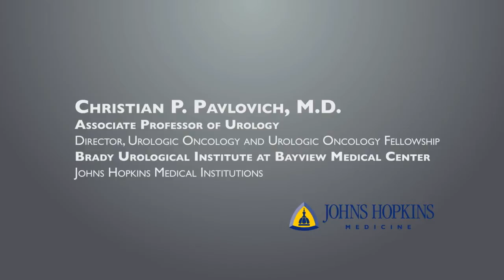Christian Pavlovich, M.D , Johns Hopkins Medicine, Department of Urology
Dr. Pavlovich came to Johns Hopkins after completing a Urologic Oncology fellowship at the National Cancer Institute. His practice is dedicated primarily to the treatment of prostate, kidney and bladder cancer, as well as to the treatment of benign prostatic diseases. He is experienced in open, laparoscopic, and robotic minimally invasive surgery for the management of urologic tumors, including nerve-sparing laparoscopic and robot- assisted radical prostatectomy, laparoscopic and robotic nephrectomy and partial nephrectomy, and robotic radical cystectomy.